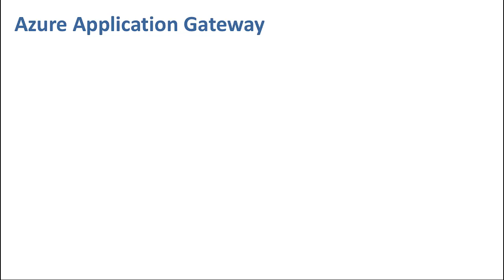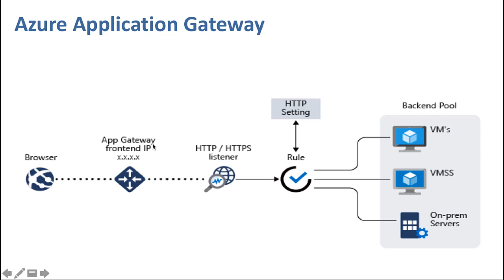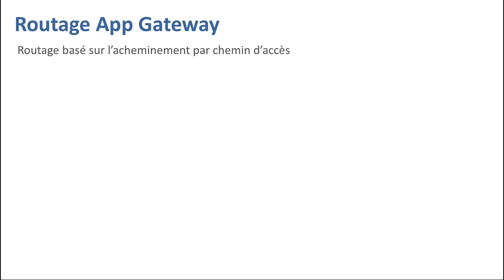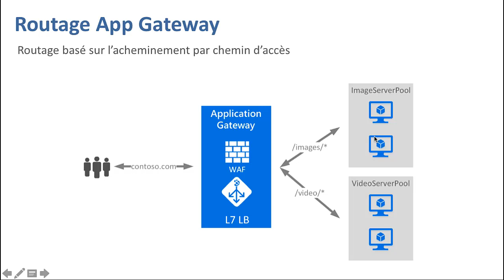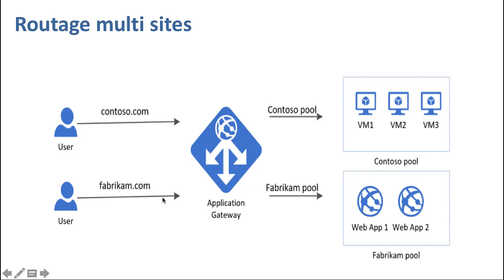32 Comprendre Azure Application Gateway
Objectifs :

Créer et faire évoluer des machines virtuelles et mettre en œuvre des solutions de stockage
Configurer des réseaux virtuels et sauvegarder et partager des données
Mettre en œuvre Azure Active Directory et sécuriser les identités et surveiller votre solution
Préparer l'examen AZ-104 Microsoft Azure Administrator associate